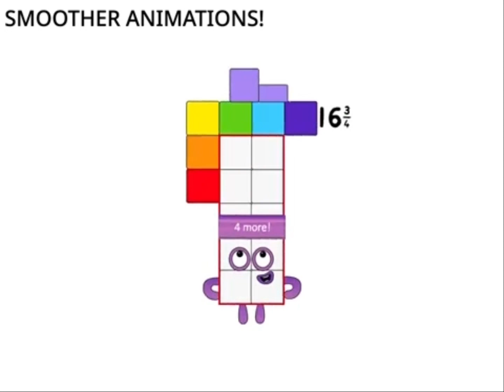RNBBQ7 (60 Fps)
Credits To James' New Channel (jeltemreal)